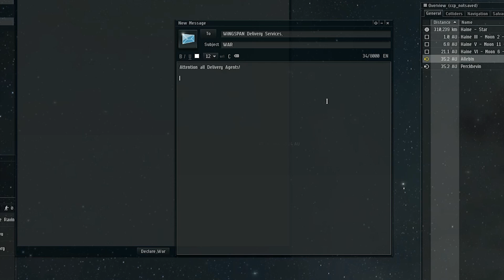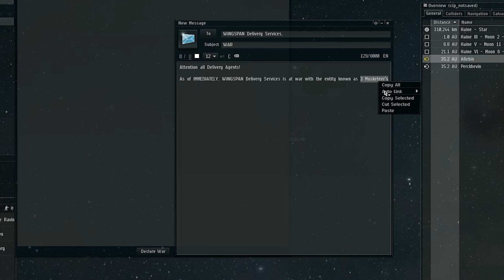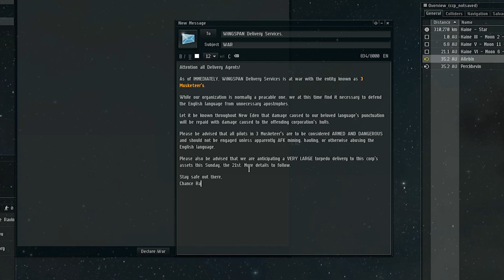EVE Online: The Apostrophe War [Part 1]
WiNGSPAN Delivery Services does not take acts of aggression lightly. So when we found out a local corporation was relentlessly attacking the English language, we took action. A prelude to the Apostrophe War.

FOLLOW ALONG WITH CHANCE RAVINNE, the least experienced pilot in New Eden. He's sharing his EVE Online stealth bomber PvP adventures, where he takes his Nemesis out for decidedly terrible torpedo deliveries!

Recorded with GEFORCE Experience: Shadowplay, edited with Adobe Premiere Pro.